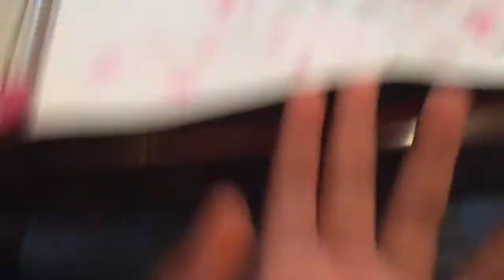Painting my case